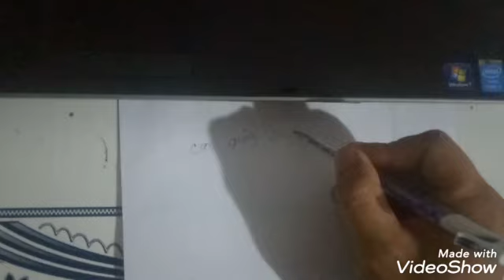Thu hoạch 20 ngàn con lươn giá 105 lời hay lổ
Vựa lươn Hoàng Việt
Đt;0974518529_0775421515